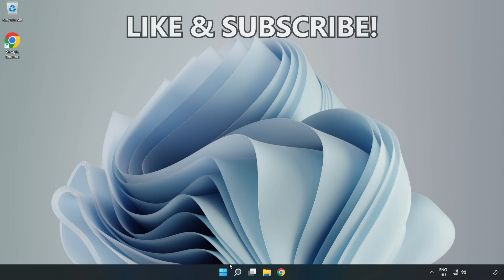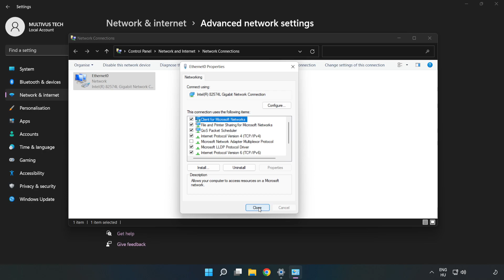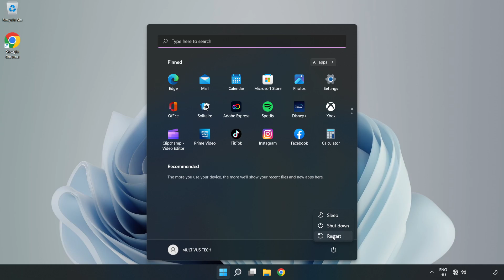How to FIX Jagged Alliance 3 Connection / Server Error!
I'm going to show How to FIX Jagged Alliance 3 Connection / Server Error!